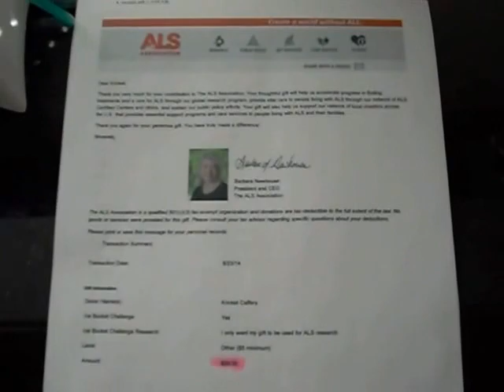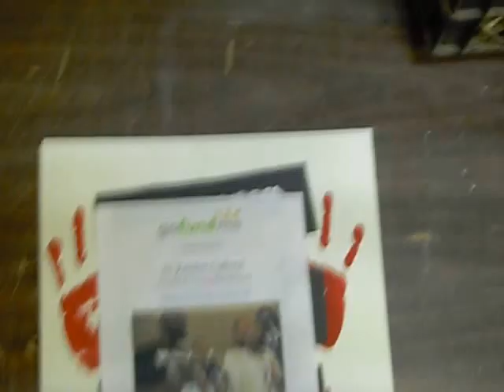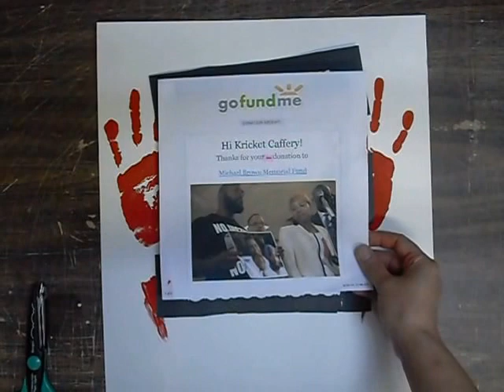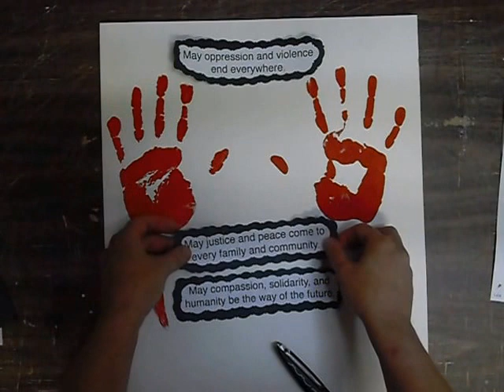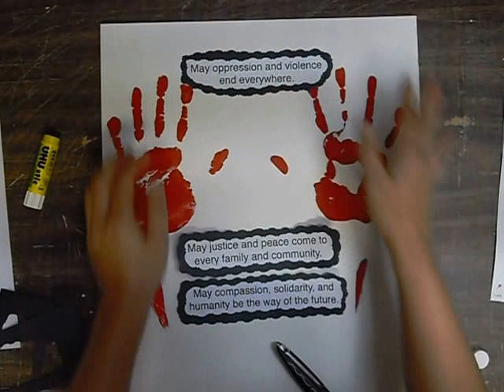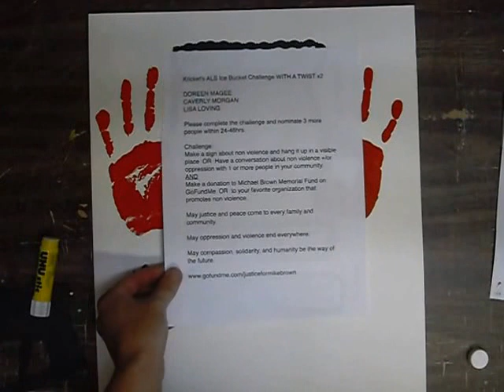Kricket's ALS Ice Bucket Challenge WITH 2 TWISTS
I nominate:  DOREEN DODGEN-MAGEE, CAVERLY MORGAN, LISA LOVING, and YOU!

Please complete the challenge below and nominate 3 more people within 24-48hrs.

Challenge Twist:
Make a sign about non violence and hang it up in a visible place  OR  Have a conversation about non violence +/or oppression with 1 or more people in your community.

I donated to the ALS Association and the Michael Brown Memorial Fund, here are links so you can do so too:

May justice and peace come to every family and community.

May oppression and violence end everywhere.

May compassion, solidarity, and humanity be the way of the future.